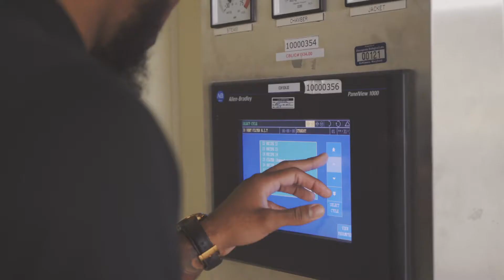MFG Day FINAL 1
Manufacturing Day at Emergent BioSolutions: Featuring 4 BioTechnical Institute of Maryland Grads Contributing at Emergent